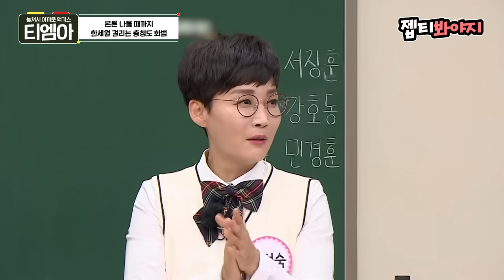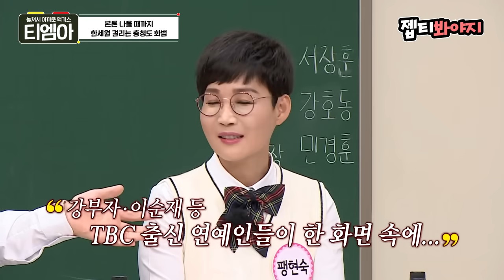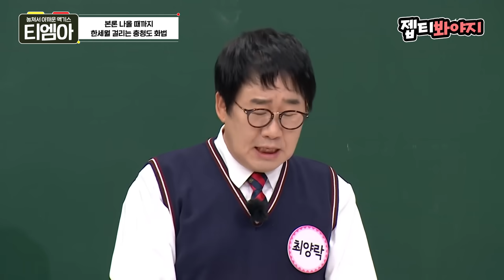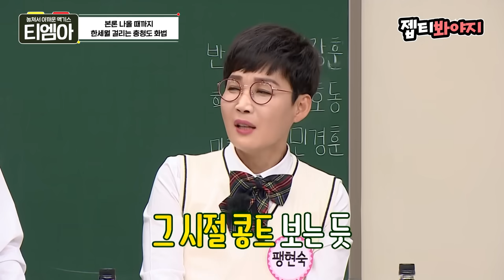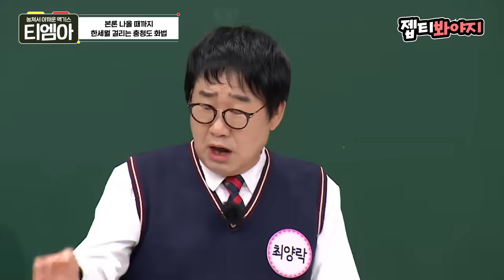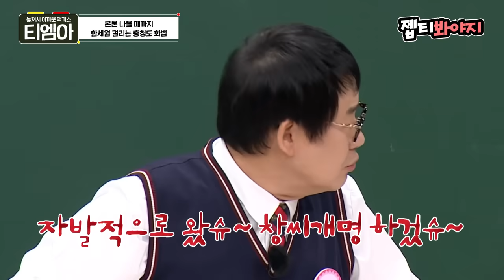＂ 5만원짜리도 있대매?! ＂ 돈 빌려달라는 말임. 최소 3번은 생각해야 들리는 충청도식 화법ㅋㅋㅋㅣ아는형님ㅣJTBC 210410 방송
📺놓쳐서 아까운 액기스📺

본론 나올때 까지 한 세월 걸리는
묘한 충청도식 화법ㅋㅋㅋ